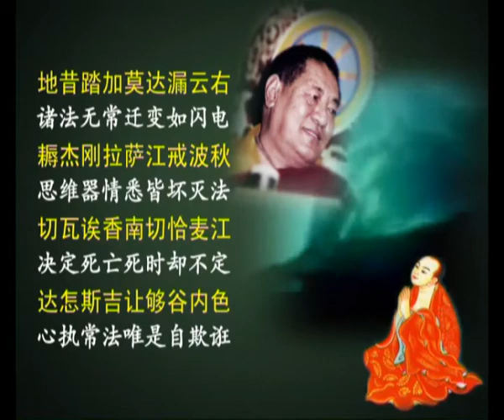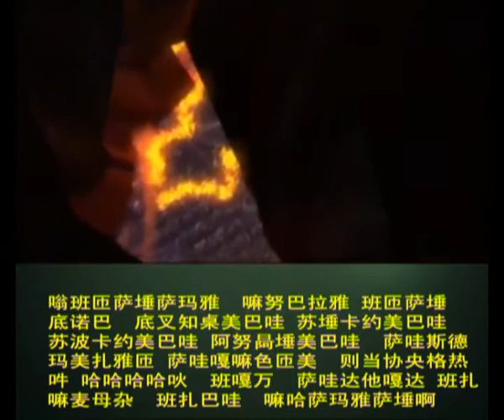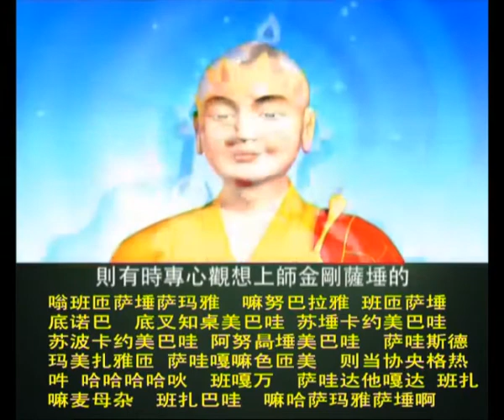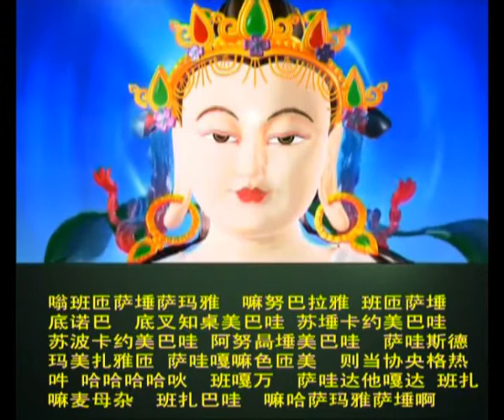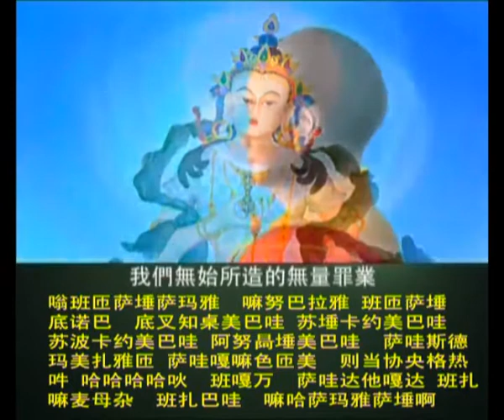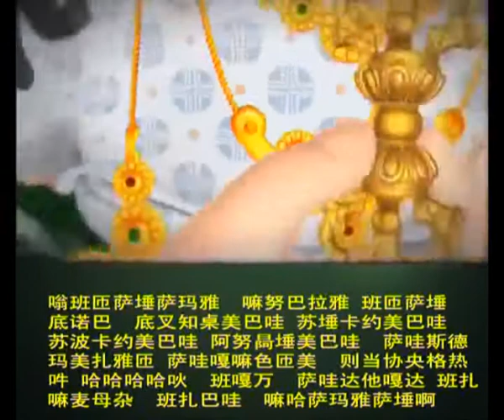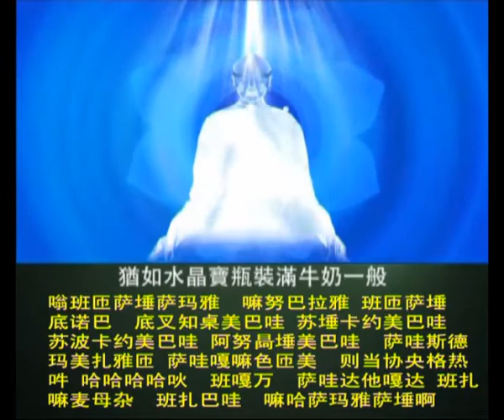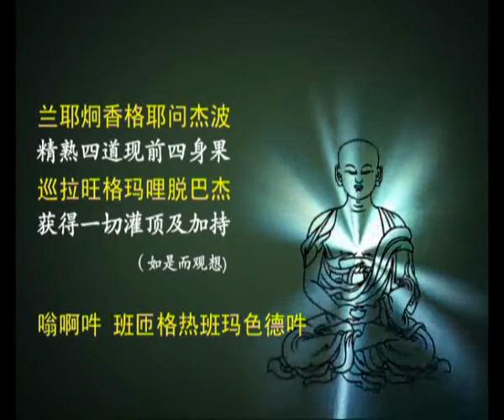加行修法----- 百字明500遍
加行修法 百字明500遍 + 开显解脱道